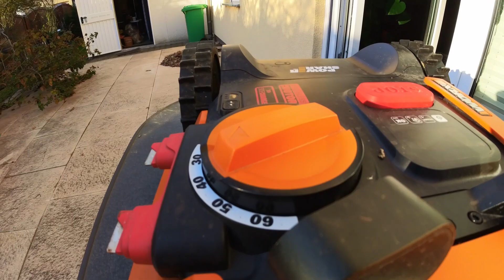WORX Landroid comes out of hibernation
It's been nearly 5 months since Landroid went into hibernation. Time for it to come out and start munching some grass ...